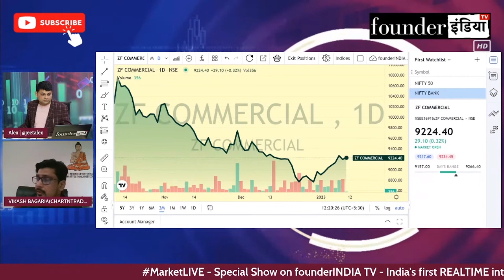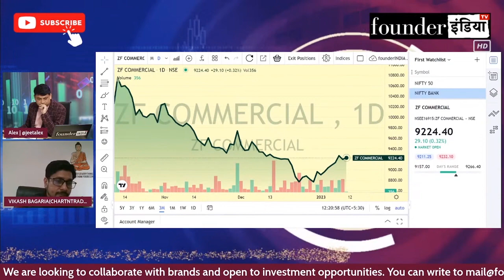ZF Commercial Ventures Ltd. के शेयर में क्या करें? Expert Opinion by Vikash Bagaria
जानिए Stock Market Expert Vikash Bagaria की राय |

Analysis of: ZF Commercial Ventures Ltd.

Shows on zfcv zfcommercial zfcommercialventures StockMarket equity trading investment commodity personalfinance reviews marketanalysis startups nifty sensex and much more.